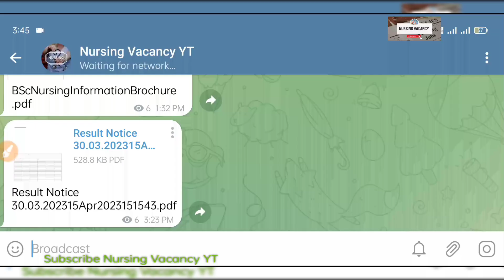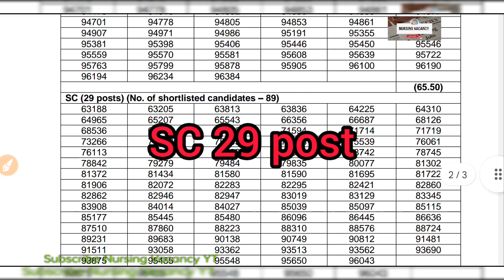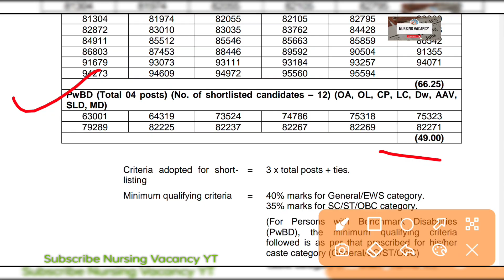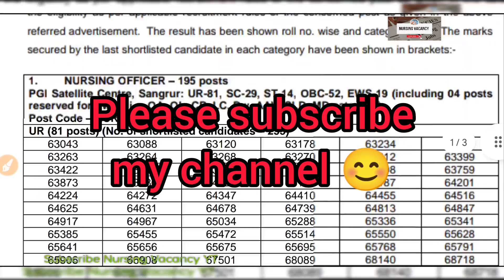PGI SANGRUR PUNJAB NURSING OFFICERS RESULT 2023 🔥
For more information about nursing Vacancy join us on Telegram

for more information about nursing Vacancy,jobs,exams, result etc